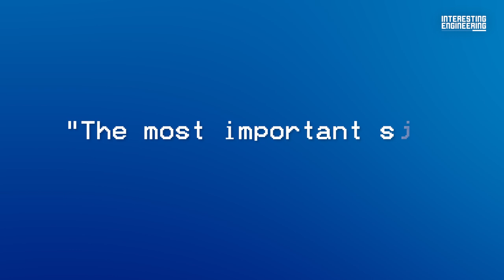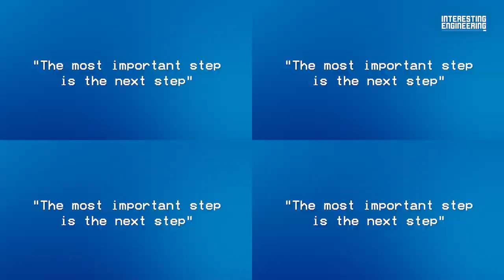How the Cold War Between USA and USSR Let Us Discover Space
The USA and the USSR raced each other to send satellites into space. They both wanted to outrun one another by completing a successful space journey. After sending the first satellite to orbit the Earth, the USSR also succeeded in sending the first living thing to space.

Remember Laika? The very first living, breathing thing that ever went to space other than fruit flies. She was trained as an cosmonaut before being sent to orbit Earth and she had food and water in a gelatinized form. Yikes!

It was a huge step before sending an actual human to space. Which the Soviet Union successfully accomplished as well. -- of course, with more food and oxygen...

They developed a rocket and a capsule under the Vostok Program. Russian cosmonaut Gagarin successfully returned after orbiting the Earth in the "Vostok 1" space capsule launched by the "Vostok 3KA" rocket on April 12, 1961. It became the first human spaceflight making Gagarin the first human to ever be in space. Vostok 1's flight lasted for 108 minutes, and it reached an altitude of 203 miles (327 km).

This only made the USA angrier, let alone taming them. On September 12, 1962, U.S. President John F. Kennedy pointed to the moon as the new target of space travel and promised to send humans to the moon within ten years. For this purpose, the USA first designed the 2-person Gemini space shuttle and then the 3-person Apollo space shuttle. And then what happened? Let's see!